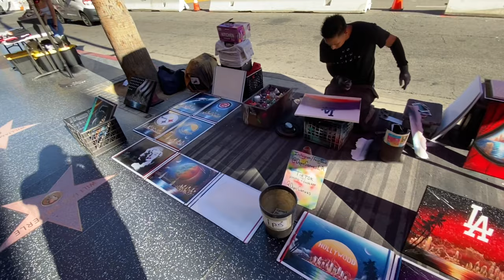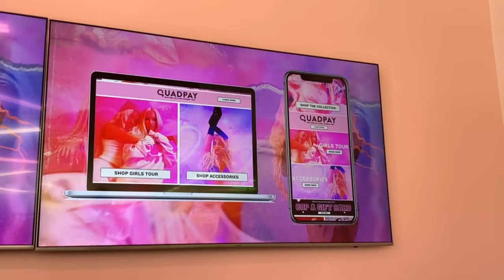Flewed Out to Cali VLOG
BAUM Life
Baumlife.com